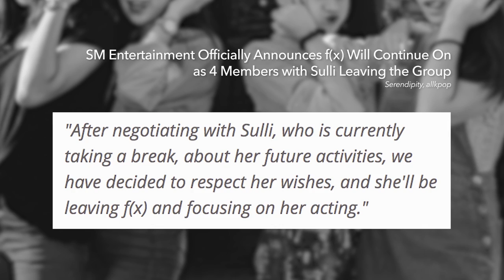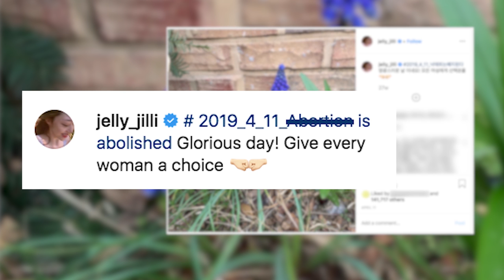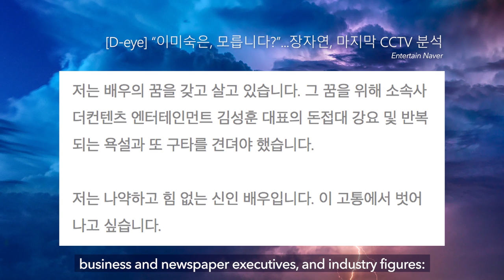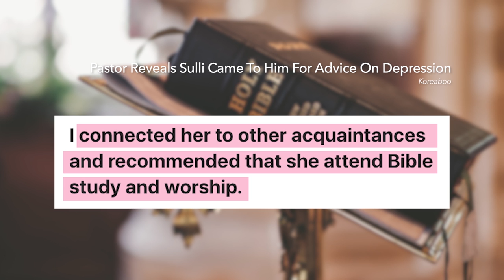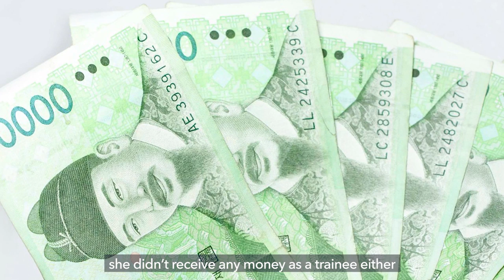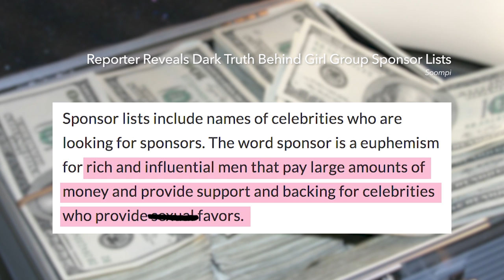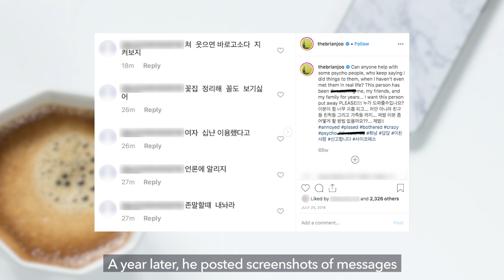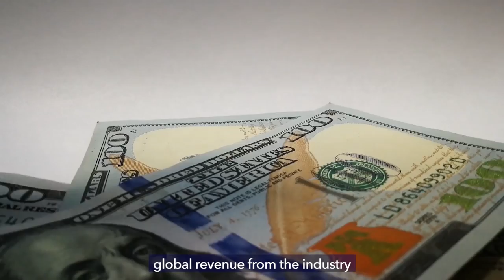K-Pop Star Sulli Found Unconscious, What Really Happened?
K-pop star Sulli’s tragic loss becomes a brutal wake up call for the K-pop world.